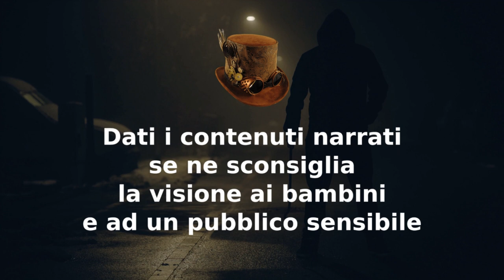Persuadere - CreepyPasta ITA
00:00 Disclaimer
00:37 Furti Domestici